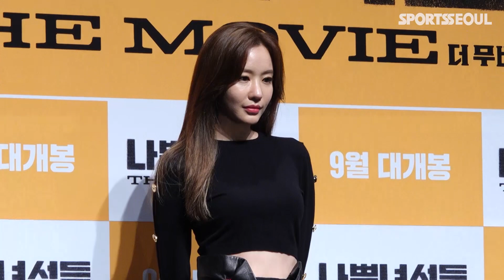김아중( Kim A joong), 캐릭터도 비주얼도 '사기캐' ('나쁜 녀석들: 더 무비' 제작보고회)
[스포츠서울 윤수경기자] 배우 김아중이 처음으로 액션 연기에 도전한 소감을 전했다.

29일 오전 서울 강남구 압구정 CGV에서 배우 마동석, 김상중, 김아중, 장기용 등이 참석한 가운데 영화 '나쁜 녀석들: 더 무비' 제작보고회가 열렸다.

김아중은 "제가 맡은 캐릭터가 사기 전과 5범이다. 이정도면 사기를 최소 50번은 쳤을 것이다. 인생이 사기다"라고 역할을 소개했다.

이어 이번 영화에서 액션신을 선보인 것에 대해 "제대로 액션을 해본건 처음이었는데 재미있더라. 영화가 진행되면서 제가 맡은 역할의 새로운 재능이 자꾸 나온다. 기대해달라"고 전했다.

한편, 영화 '나쁜 녀석들: 더 무비'는 오는 9월 추석 개봉 예정이다.